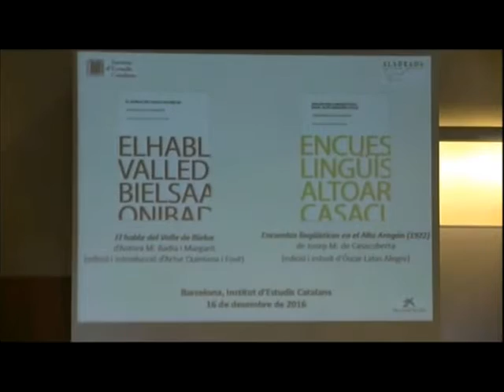Presentació dels llibres 'Encuestas lingüísticas en el Alto Aragón (1922)', (...)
(...) de Josep M. de Casacuberta, i 'El habla del Valle de Bielsa', d’Antoni M. Badia i Margarit.
En l'acte hi van participar M. Teresa Cabré, presidenta de la Secció Filològica; Carlos Serrano Lacarra, president de la Sociedad Cultural Aladrada; Ramon Sistac, delegat de l’IEC a Lleida i membre de la Secció Filològica; Artur Quintana i Font, membre de la Secció Filològica, i Óscar Latas Alegre, investigador. L'acte va ser organitzat per la Secció Filològica de l'IEC i la Sociedad Cultural Aladrada, i es va celebrar el 16 de desembre de 2016.